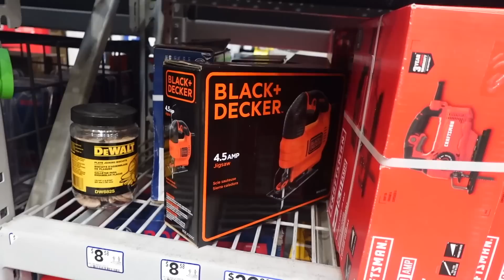Broma a mi esposa la llevo a las tiendas y no le gusta 😬😂